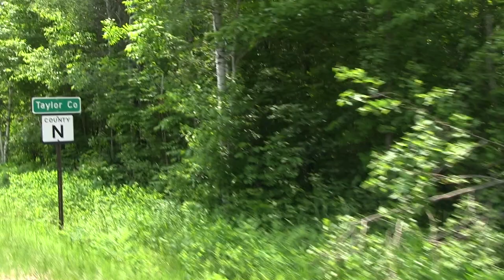Wisconsin Movie, a short film by Aaron Bourget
Wisconsin Movie (2023) is a road movie.